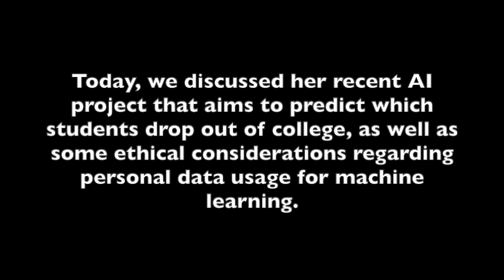Interview with Dr. Sudha Ram (Artificial Intelligence & Big Data)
What makes kids drop out of school, and how can we prevent it from happening? These are some of the questions Dr. Sudha Ram, Professor of Management Information Systems and Computer Science at the University of Arizona, is striving to answer. As director of the research group INSITE, she applies big data and machine learning to a myriad of social and health related issues. In this interview, we discuss her recent work in predicting student behavior using artificial intelligence.